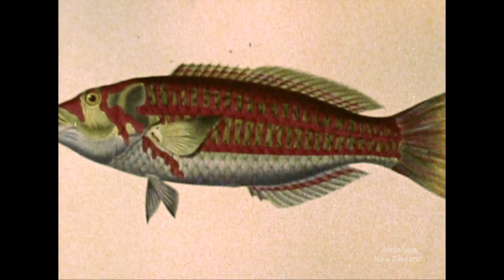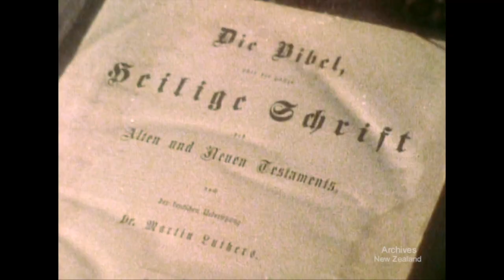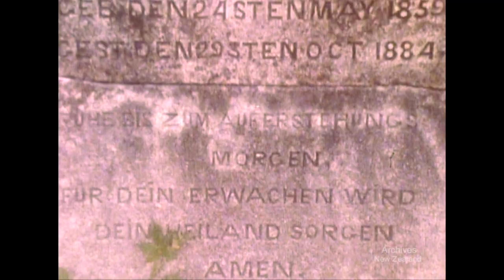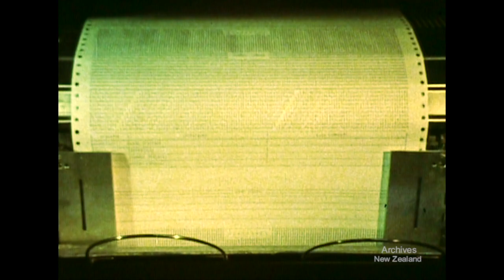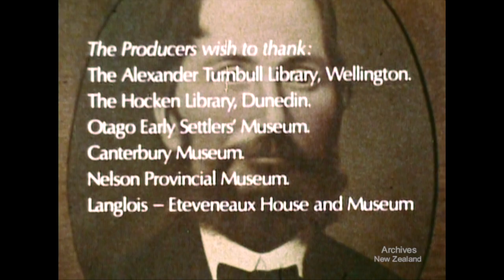New Country - New People (1978)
New Zealand’s National Film Unit presents 'New Country - New People' (1978)

Directed by Sam Neill.

The nineteenth century was an era of great expansion for Europe, and the emigrant drive from the 'old world' provided settlers for the 'new'. New Zealand - a new country, 12,000 miles from home - was settled by people not only from Britain, but also from all over Europe. Germany, France, Holland, Italy, Yugoslavia these countries, through their people, left their mark on a country half a world away.

French, Dutch, Italian and German versions available.